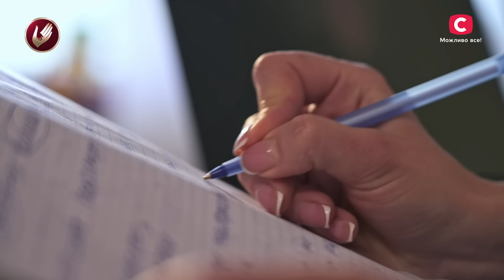Прогулянки на кладовище й іграшки-монстри для трирічки – Супермама 8 сезон – Випуск 34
Дивіться онлайн проєкт Супермама 8 сезон 34 випуск, щоб стати гостем креативної вечірки для супермам!

Другою зі своїм веселим, творчим і нестримним життям познайомить суперниць мама за тусівки Маша. Матуся 22 років виховує дочку Кіру разом із хлопцем Максимом. Учасниця шоу Супермама розповіла, що її стиль життя не змінився після того, як вона стала мамою, а навіть навпаки! Її дочка розважається з батьками на квартирниках, концертах і фестивалях, адже Маша адаптувала Кірине дитинство під свій спосіб життя. Також Марія не розвиває Кіру читанням книг чи навчальними іграми, бо робить усе, щоб її дитина цікаво пізнавала світ у колі творчих людей. Як до цього поставляться суперниці Маші? Дивіться онлайн сімейне шоу Супермама 8 сезон 34 випуск.